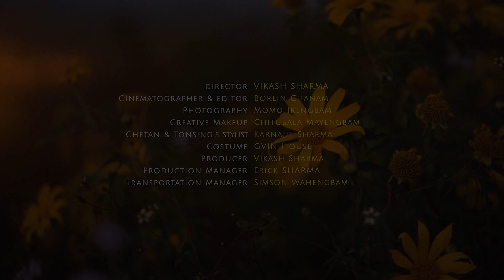Nangi Nungshibana - Chetan Sharma x Tonsing Khuraijam (Official Music Video) 2020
The Leaders presents Chetan's 2nd single "Nangi Nungshibana" which translate to "Your love".

An allegory of a man, an artist who is lost to this world but found in his art, submerged in his own world of fantasies and dreams. Treading a line between longing for love and fear of loss. His emotions are the songs he sings and the colours in the strokes he makes in his canvas that is going to be his masterpiece.

Cast:
Korounu Laishram
Chetan sharma
Tonsing Khuraijam

Video Credits
Director : Vikash sharma
D. O. P : Borlin chanam
Photography : Momo Irengbam
Creative Makeup Artist : Chitubala Mayengbam
Chetan & Tonsing's Stylist : Karnajit Sharma
Costume : givn house
Production manager : Erick Sharma
Transportation manager : Simson wahengbam

Special Thanks :
Akash Nongthongbam
Danson Khumbongmayum
Niketan Ngangom
Bageshor Lisham
Derick naorem
Chinglensana
Tej Sharma
Bishunath Lais
Ronando Sharma
Nicolas Naorem
Twinkle Laisram
Tommy Mayengbam
Sonia Akoijam
Seentha khuraijam
Rejiya Ningombam
Linthoi loitongbam
Tarina Sharma